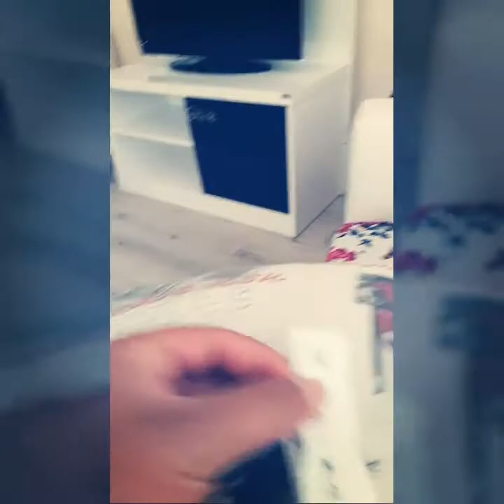Şimdi Tam Zamanı.. kısa film (bölüm 2 sezon finali)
Hiç bişey için geç kalmış değilsiniz.